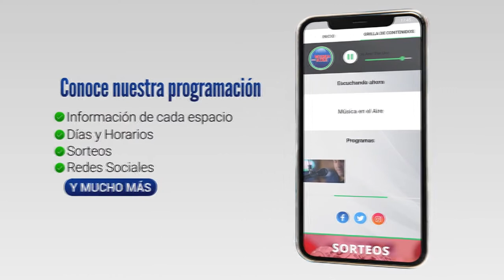Más de 7000 personas en las carreras del 25 de agosto en el Hipódromo de Colonia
Con la presencia de más de 7000 personas, se realizó este jueves la tradicional reunión del 25 de agosto en el Hipódromo de Colonia. Se disputaron 12 carreras a lo largo de la Jornada. Entre ellas el premio Pablo Falero y el gran premio Presidencia de la República que fue entregado por el secretario de presidencia Álvaro Delgado quien fue consultado sobre si sus intenciones de ser candidato presidencial.

En las 12 carreras disputadas en la tradicional reunión del 25 de agosto del Hipódromo de Colonia se apostaron unos 4 millones de pesos.

El caballo Careman de Emanuel Pérez de Colonia fue el ganador del Gran Premio Presidencia de la República. El premio fue entregado por el Secretario de Presidencia Álvaro Delgado quien destacó la industria del turf en el País.

Consultado por su intención de ser candidato a presidente de la república respondió: “candidato a ver la carrera”.

Testimonios:
Julio Castrillo | Presidente de La Asociación Turística Hípica de Colonia
Dr. Álvaro Delgado | Secretario de Presidencia